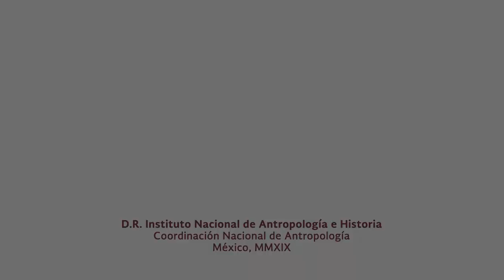Invitación Seminario Antropología e historia de los racismos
Invitación
Seminario Antropología e historia de los racismos, las discriminaciones y las desigualdades

Citlali Quecha Reyna